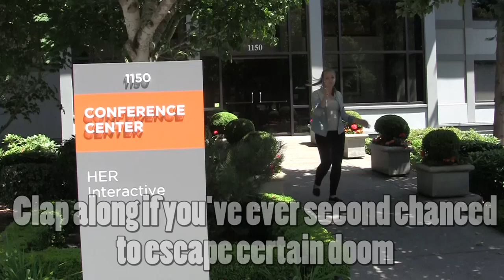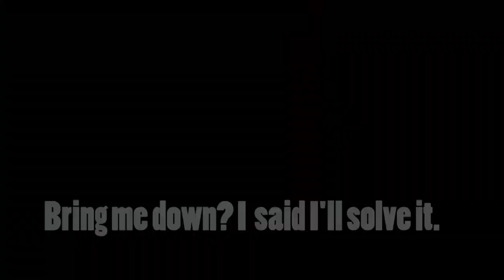"Nancy" - A Music Video Parody | Nancy Drew Games | HeR Interactive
This week, Dahlia shares a special music video to her parody of the song "Happy" by Pharrell Williams. Feel free to sing along!